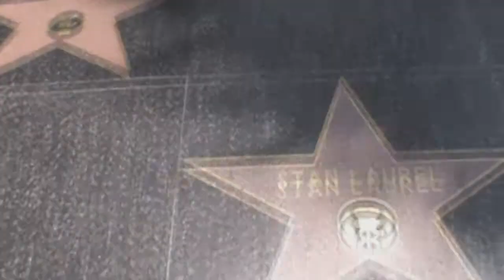ESCAPE TO L.A.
Sorry about some dodgy editing; my laptop is broken at the moment and have to do this on my old PC.